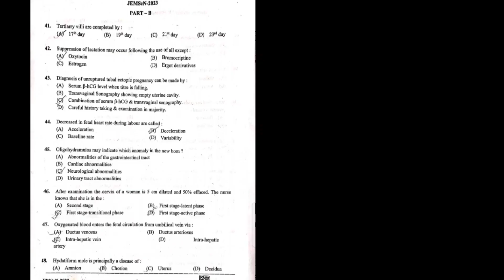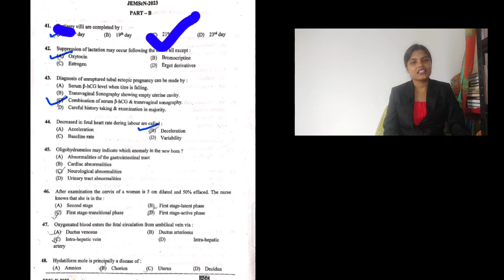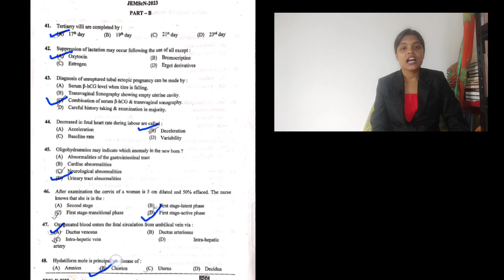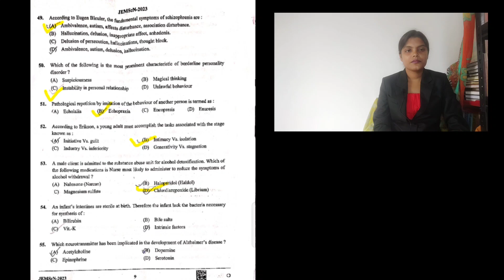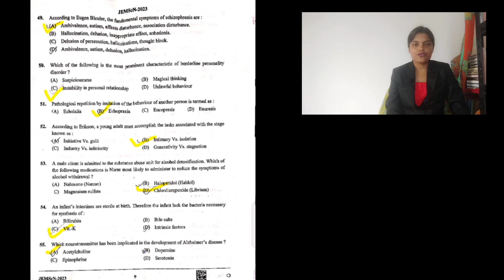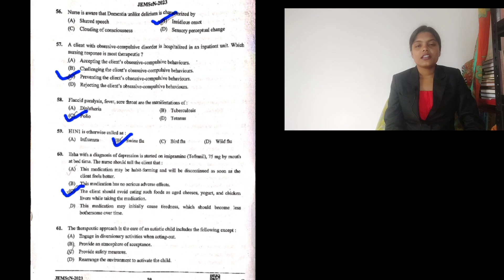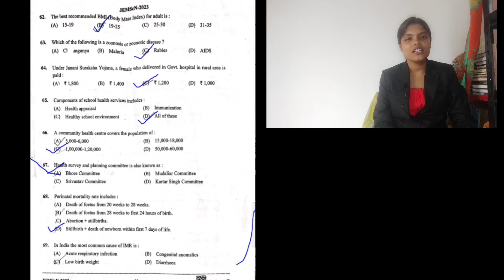MSc Nursing Entrance Examination | JemscN 2023 | Question Paper Solution | Part B | 41-69 | Info Med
In this video we have described part B questions  . Some questions are discussed here, others will be discussed in next video.
*please ignore the background sound in voice modulation.. Its due to weather.
JEMScN Question paper solution
msc nursing